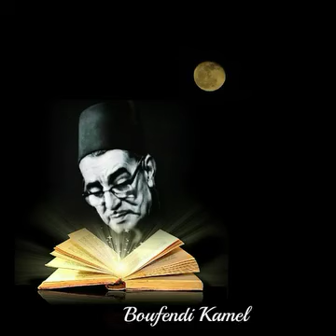الحاج محمد العنقى ...انصرفات روع El Hadj M'hamed El Anka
El Hadj M'hamed El Anka
Boufendi Kamel
الحاج محمد العنقى
انصرافات
بوفندي كمال